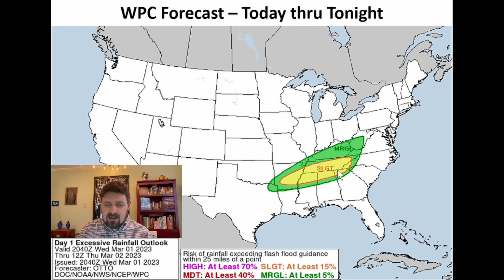A Significant Storm Is Coming!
This video goes into detail about the severe weather threat for the next couple of days across the southern United States. Also discussed is the potential for snow over a foot in parts of the Midwest and Northeast. There is also a flooding threat for the Lower Mississippi Valley and Ohio Valley.

Note: I wholeheartedly apologize, but if you are confused at the 4:03 mark, I definitely understand. I skipped right to the dew point map at 7 PM EST Thursday with no explanation of the upper-level low moving into the region earlier in the day. When I edited the video, I accidentally deleted this section and failed to catch it. Forgive me!

The forecast can be for anything important coming up: an outdoor event, a trip, at-home BBQ, etc. Just make sure to specify the date and timeframe needed. I will try to answer as many as possible!